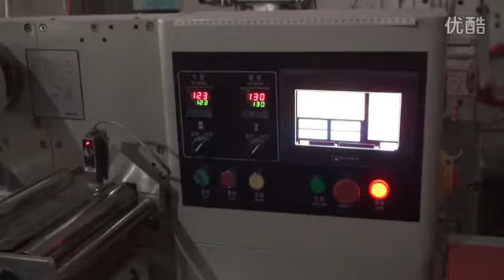automatic card ffs packaging machine horizontal form fill seal packer machinery manufacturer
Specifications:
Automatic  Horizontal wrapping machine
Positioned stop function
Big touch screen
Main performance and structure features:
1. Double transducer control, flexible bag length cutting, operator need not to adjust the unloading working, saving time and saving films.
2. human-machine operation, convenient and quick parameter setting.
3.Self diagnosis failure function, clear failure display.
4. High sensitivity optical electric color mark tracking ,digital input cut position which makes the sealing and cutting more accurate.
5. Separate PID control to temperature, suitable for various packing materials.
6. Stopping the machine in selected position, no sticking to the knife and no waste packing film.
7. Simple driving system, reliable working, convenient maintenance.
8. .All the controls are achieved by software, convenient for function adjusting and upgrading
Application
Can be applied to:Food (Snack bar,bread,cookies,ice lolly,cake.chocolate,) Plastic(Cutlery,tray,) hardware(handle,brass fittings，bearing,Car parts, washer, ) Soap,sponge,tissue,Card. Etc
Optional device
1:Date Coder
2:Touchable Screen
3:Automatic Punching Device
4:Alternative sealing patterns and notch
5:Auto labeling device
6:Deoxidizer chute device
7:Gas flushing device
8:Alcohol spraying device
9:Auto feeder
Specification
Packing speed   40~250 pack/minute
Power supply   220V,50/60HZ,2.4KVA
Size   (L)4000X(W)670X(H)1450
Weight   900Kg
After-sale service:
1. Instruction for Installation and Debugging
2. User Training
3. Warranty Period